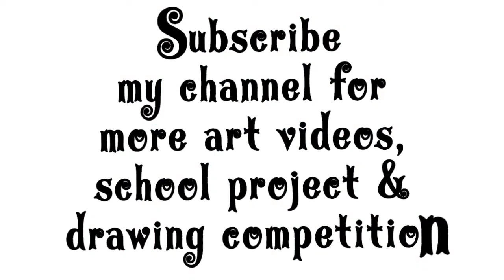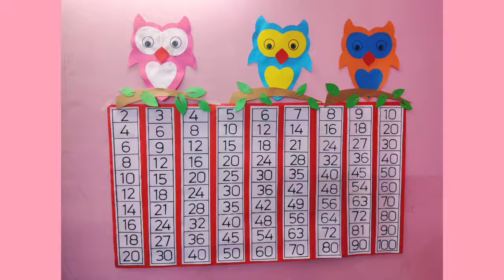Multiplication Tables Chart Project|How to Make Maths Tables Chart|Maths TLM project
Here you'll learn how to make an Innovative and Very Unique, Multiplication Tables Chart
School Homework Tables Chart / Mathematics Project Idea

multiplication table
multiplication tables
multiplication table project
multiplication table working model
multiplication tables for kids
multiplication project
maths project
multiplication table ideas
math project
educational project
multiplication table model
multiplication table project ideas
multiplication table wheel
multiplication tricks
maths project for kids
how to make multiplication table wheelmaths working model